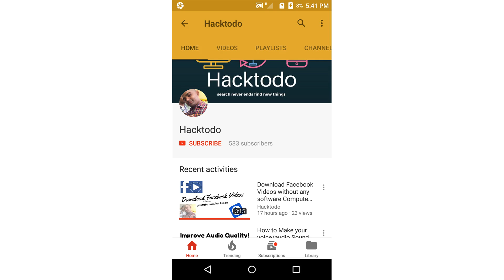Youtube Bell Introduction-hacktodo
Iam Happy to share my all feelings and news latest tech updates to all my friends and relatives and other loving peoples this is my bell introduction for all new subscribe please watch your channel  and support us Thank you.

I used camera buy